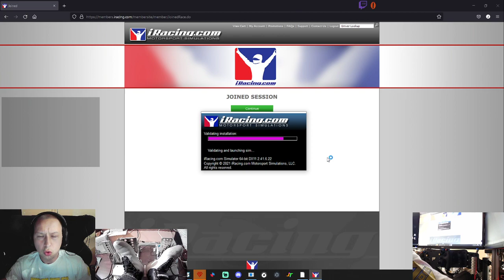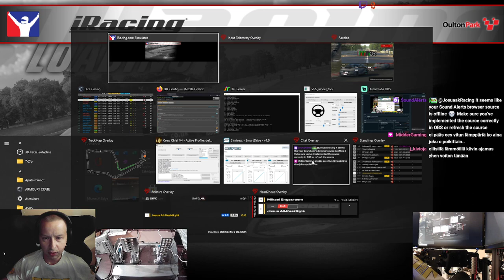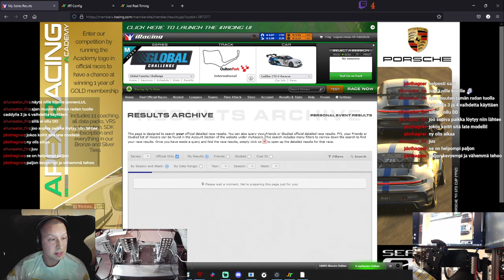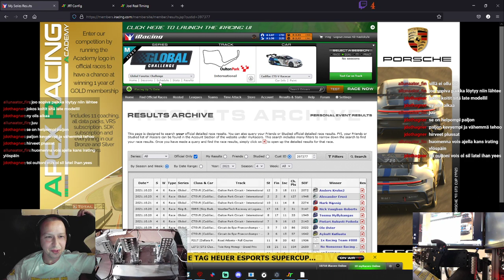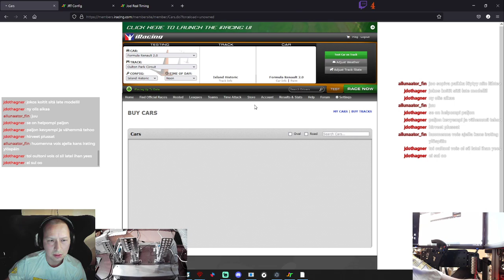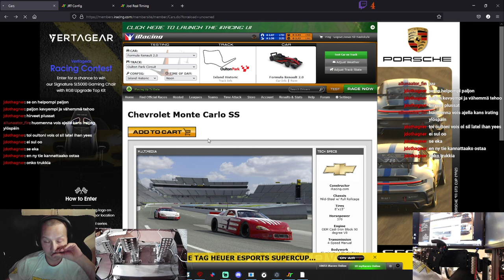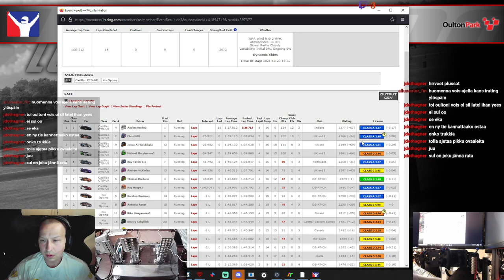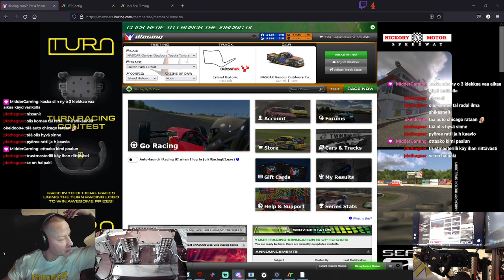Cadilacilla oulton parkkia.